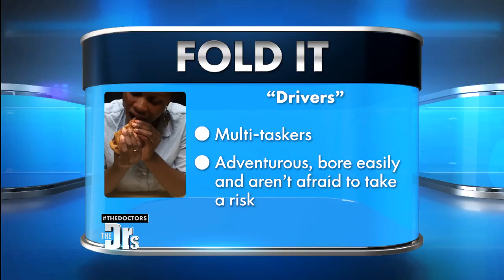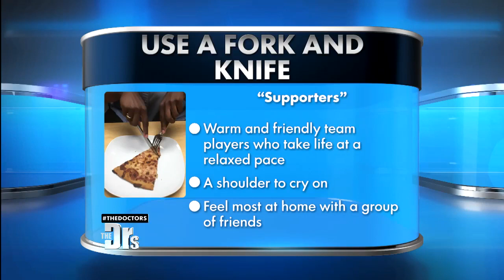What’s Your Pizza Personality?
Can people tell a lot about you based on how you eat your pizza? A new study reveals how your pie-style can actually reveal things about you. What does your pizza personality say about you?